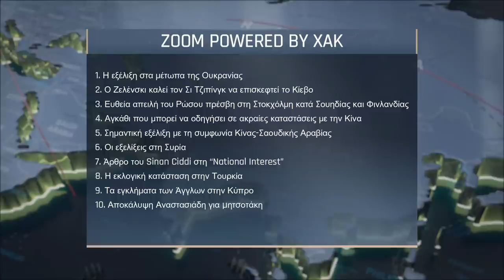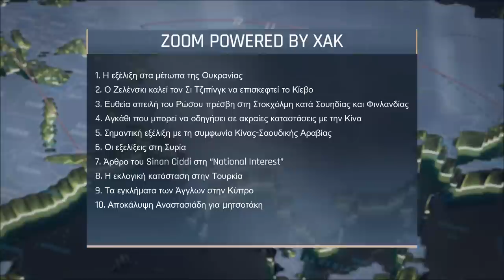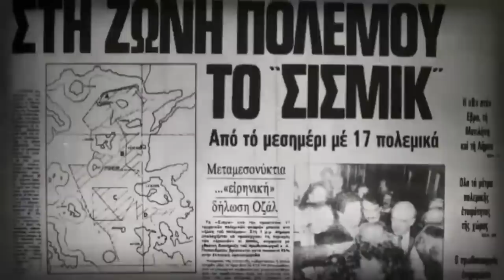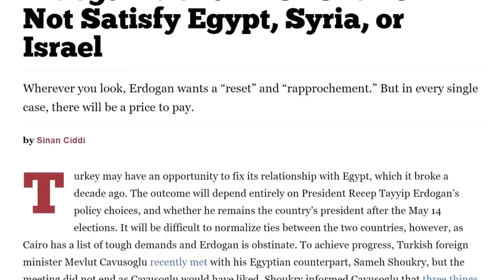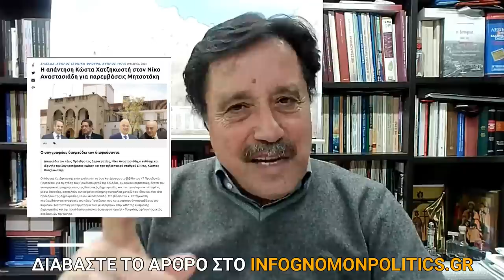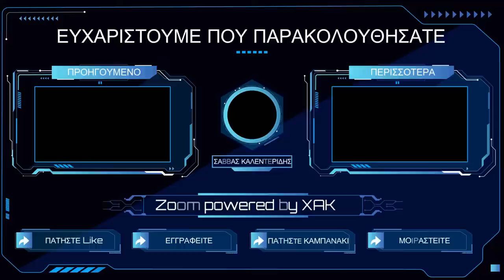Αθλιότητα των ελληνικών κομμάτων για την Κύπρο! (29-3-2023) -Ε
Σάββας Καλεντερίδης: Ξεγράφοντας την Κύπρο, ξεγράφετε και την Ελλάδα – Αθλιότητα των ελληνικών κομμάτων για τη Μεγαλόνησο - Έτσι είναι οι ηγέτες των κρατών! Λένε φύγε από τα εδάφη μας…

Ο στρατηγικός αναλυτής, συγγραφέας, αρθρογράφος, εκδότης και επικεφαλής του Σάββας Καλεντερίδης, στην εκπομπή Zoom powered by XAK στις 29 Μαρτίου 2023.

Τα θέματα της εκπομπής

1. Η εξέλιξη στα μέτωπα της Ουκρανίας – Προβληματισμός για την εκτίμηση του κινεζικού ινστιτούτου, ότι θα τελειώσει το καλοκαίρι του 2023 – Τα στοιχεία από τα οποία οδηγήθηκαν σε αυτό το συμπέρασμα α) η χρηματοδότηση του πολέμου είναι μέχρι το 2023 β) Οι εκλογές του 2024 στις ΗΠΑ – επόμενος πρόεδρος ο Τραμπ ; - Άρθρο Reuters: Οι στόχοι της επικείμενης αντεπίθεσης των Ουκρανών, η οποία θα είναι αιματηρή (διαβάστε το άρθρο εδώ | 01:49

2 . Ο Ζελένσκι καλεί τον Σι Τζιπίνγκ να επισκεφτεί το Κίεβο (διαβάστε το άρθρο εδώ ) | 11:37

3. Ευθεία απειλή του Ρώσου πρέσβη στη Στοκχόλμη κατά Σουηδίας και Φινλανδίας (διαβάστε το δημοσίευμα εδώ | 16:31

4. Αγκάθι που μπορεί να οδηγήσει σε ακραίες καταστάσεις με την Κίνα | 24:52

5. Σημαντική εξέλιξη με τη συμφωνία Κίνας-Σαουδικής Αραβίας. Ακολούθησε η συμφωνία Ιράν-Σαουδικής Αραβίας στο Πεκίνο – Το υπουργικό συμβούλιο της Σ.Αραβίας αποφάσισε να γίνει μεσοπρόθεσμα μέλος του Οργανισμού Συνεργασίας της Σαγκάης (Διαβάστε την είδηση εδώ | 29:32

6. Οι εξελίξεις στη Συρία – Η Ρωσία σέρνει από τη μύτη την Τουρκία στη Μόσχα για τη συνάντηση των τεσσάρων – Η μεγάλη ανησυχία των ΗΠΑ, οι περιοχές που έχει επιρροή το Ιράν – Σε αυτό το παιχνίδι της εξομάλυνσης των σχέσεων της Συρίας με άλλες χώρες είναι και η Τουρκία (διαβάστε το δημοσίευμα εδώ Εκτίμηση: Οι ΗΠΑ δεν μπορούν να ανατρέψουν τον Άσαντ, πρέπει να βρεθεί ένας τρόπος συνεννόησης με τη Ρωσία για την επόμενη μέρα στη Συρία. Πρέπει να είναι μία δημοκρατική χώρα με αναγνώριση των δικαιωμάτων των μειονοτήτων όπως στο Ιράκ, αλλιώς πάμε για διπλωματικό πατατράκ | 36:09
7. Άρθρο του Sinan Ciddi στη “National Interest” - Το αδιέξοδο στην εξωτερική πολιτική οδηγεί τον Ερντογάν σε αλλαγή στάσης - Σε διπλωματικό vertigo η Τουρκία – Ένα ένα καταπίνει τα πικρά χάπια ο Erdogan από Αίγυπτο, Ισραήλ, Συρία - «Η Τουρκία είναι λίγο πολύ μόνη και θα συνεχίσει να είναι, εκτός αν γίνουν τολμηρές επιλογές» καταλήγει ο Sinan Ciddi… (διαβάστε εδώ το άρθρο ) | 42:40
8. Η εκλογική κατάσταση στην Τουρκία – Άλλο ένα κόμμα κατέθεσε ένσταση στην Τουρκία κατά της υποψηφιότητας του Ερντογάν, κρίνοντας, ότι είναι αντισυνταγματική – Στην τουρκική κοινωνία έχουν δημιουργηθεί μάζες αμόρφωτων ανθρώπων που είναι ικανοί για τα πάντα 50:13

9. Τα εγκλήματα των Άγγλων στην Κύπρο – Άρθρο του συγγραφέα-ερευνητή Πανίκου Νεοκλέους (διαβάστε το κείμενο εδώ - Άρθρο του Αρίστου Μιχαηλίδη για τη συνέντευξη του Βρετανού πρέσβη (διαβάστε εδώ | 55:18
10. Η αποκάλυψη για την αναφορά του Αναστασιάδη για Μητσοτάκη - Το βιβλίο του κ. Κωστή Χατζηκωστή η διάψευση του πρώην προέδρου της Κυπριακής Δημοκρατίας και η αντιδιάψευση του συγγραφέας και εκδότη (διαβάστε εδώ το άρθρο – Αθλιότητα των ελληνικών κομμάτων ξεγράφουν την Κύπρο και την Ελλάδα | 01:00:14